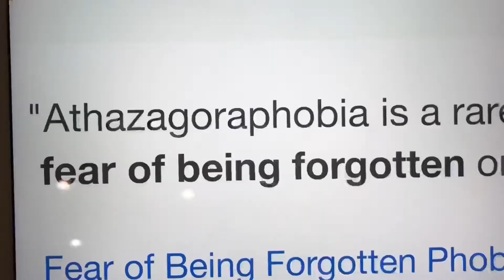Best Friend Tag w/ Bruce | HockeyRhino7 !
In this video Bruce and I ask each other questions to see who knows who better! Please like and sub.